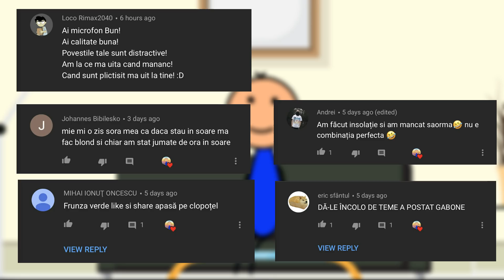DOUĂ BĂTĂI ÎNTR-O ZI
Va salut fratilor! Episodu nou cu Claudiu, copilu' problema.
Daca va place va rog sa dati un like si un share pe story sau oriunde vreti voi.
Si daca vreti sa vedeti in continuare ce o sa mai fac, puteti sa va abonati la canal :D
Va multumesc!